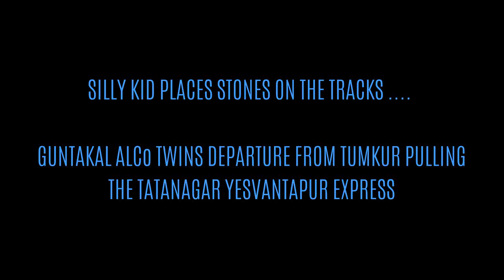Silly KID places STONES on TRACK | ALCo's crushing departure | Tatanagar express | Indian Railways